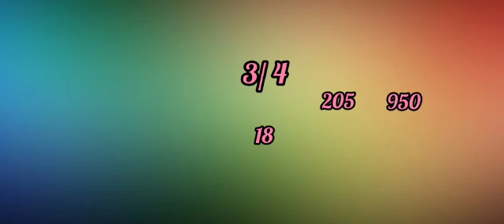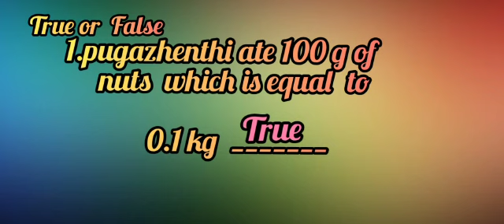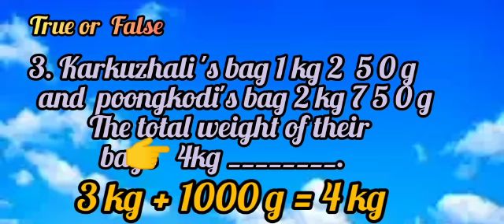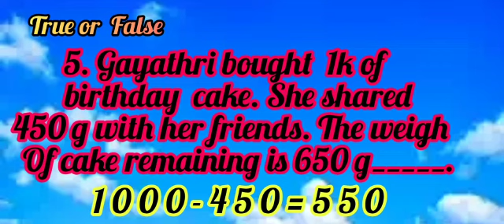CLASS :06 | MATHEMATICS